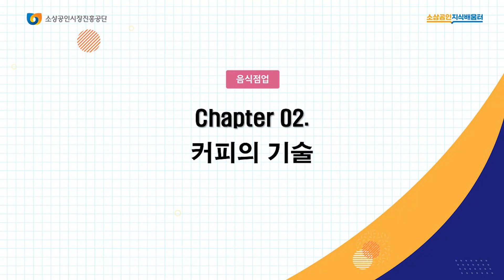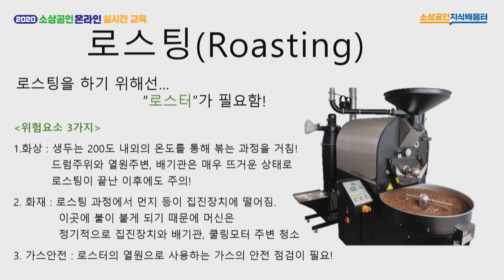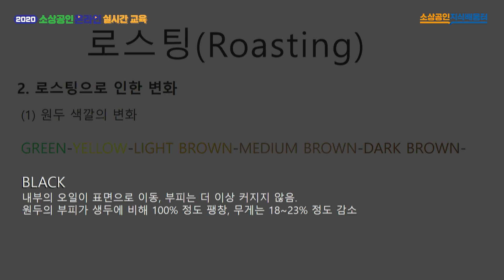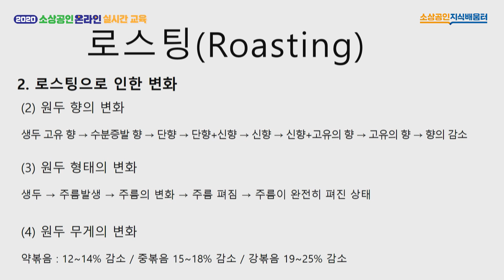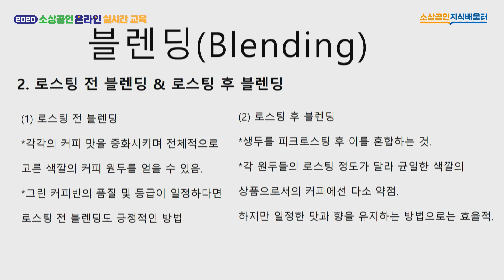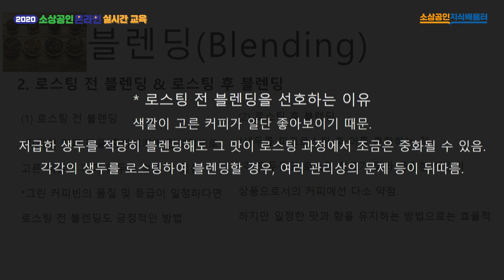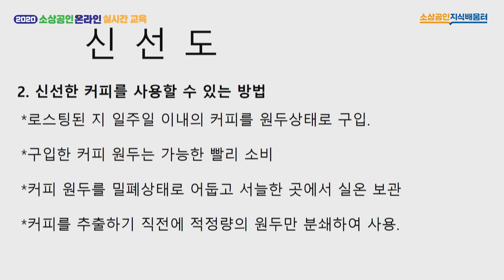[2020 소상공인 온라인 실시간 교육 | 음식점업] 컨셉 있는 카페, 원두로 승부하기 2차시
3차시로 이루어진 [컨셉 있는 카페, 원두로 승부하기]에서는
김민희 강사님이 커피의 기초와 기본 기술을 바탕으로
카페 메뉴 제조 및 활용법에 대해 알려드립니다.

1차시. 커피의 기초
★2차시. 커피의 기술
3차시. 커피 메뉴 제조